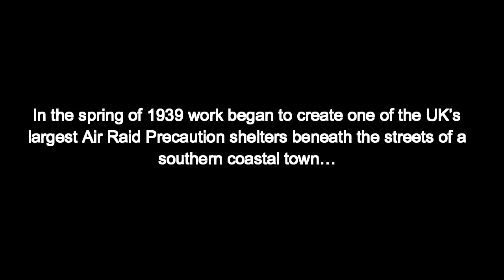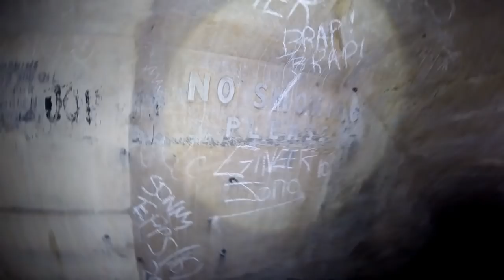Hidden War Tunnels Deep Beneath the Streets – 60,000 Person Capacity Tunnels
In 1939 a huge set of public air raid tunnels where built deep below the streets of a large costal town in order to protect up to 60,000 people. These tunnels are not open to the public and are extremely dangerous. Join us today as we venture deep into the tunnel system.

Urbex Participants:
SubExploration